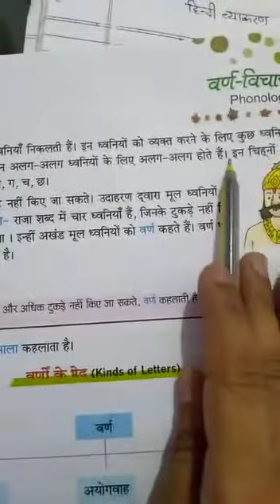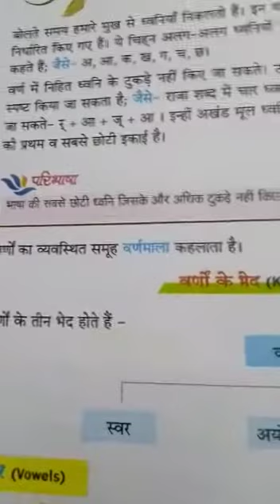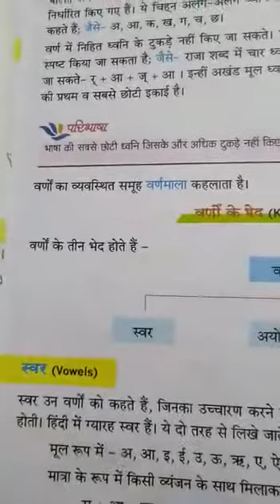11/05/2020 Class 5 Hindi Grammar Chapter 2 Video No. 1